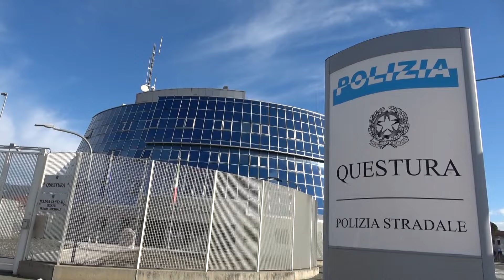Brucia l'auto dell'ex amico per vecchi rancori: denunciato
Risolto il caso dell'incendio di Biganzolo. La Polizia di Stato ha denunciato un uomo per l'incendio che nel marzo del 2023 in località Pastura (frazione di Biganzolo) aveva completamente distrutto un'auto, danneggiandone un'altra posteggiata a lato.
Il personale della Squadra Mobile, dopo una minuziosa attività d'indagine, ha denunciato all'autorità giudiziaria un cinquantonovenne dimorante nella provincia di Milano, ritenuto responsabile dell’incendio del 12 marzo 2023 di due auto parcheggiate in Pastura. Quella notte i Vigili del Fuoco di Verbania vennero chiamati ad intervenire in località Biganzolo ove due autovetture regolarmente parcheggiate in piazza Pastura erano state avvolte dalle fiamme. Lo spegnimento del rogo premise di appurare che una storica autovettura, Renault Clio equipaggiata da rally, di proprietà di un abitante del posto era stata completamente distrutta dal fuoco mentre una Alfa Romeo Giulietta, di più recente immatricolazione, ma sempre di un abitante del paese, era stata attinta dalle fiamme ed aveva riportato ingenti danni alla carrozzeria ed anche agli interni.
L'attività investigativa subito approntata dal personale della locale Squadra Mobile, attraverso l' acquisizione dei filmati delle telecamere di sorveglianza permetteva di dare un preciso indirizzo alle indagini poi corroborato dall'esecuzione di perquisizioni e dal conforto fornito dell'attività tecnica disposta dal pubblico ministero, sino a giungere all'identificazione e al deferimento dell'autore del reato di incendio doloso. Il rogo causato intenzionalmente dall'uomo, che in passato aveva trascorso un lungo periodo della propria infanzia nel territorio di questa provincia, va dunque inquadrato in quello che è un gesto di natura dolosa progettato e attuato a seguito dei risentimenti maturati nei confronti del proprietario della Renault date alle fiamme.